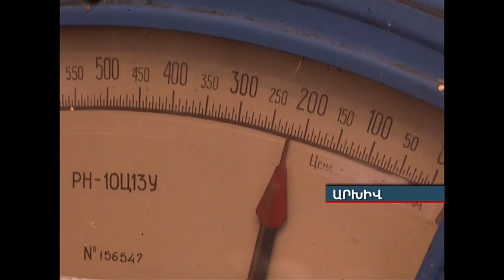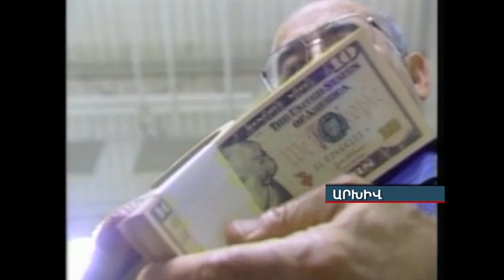ՀԱԿ- Բագրատյան News.armeniatv.com